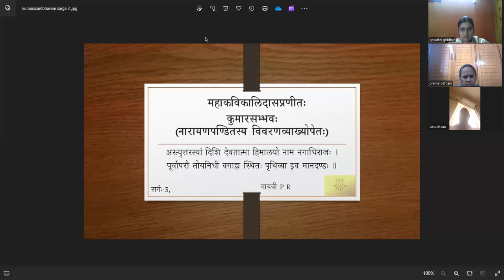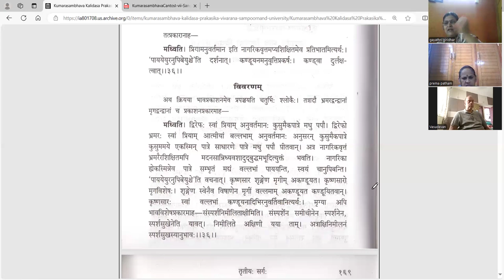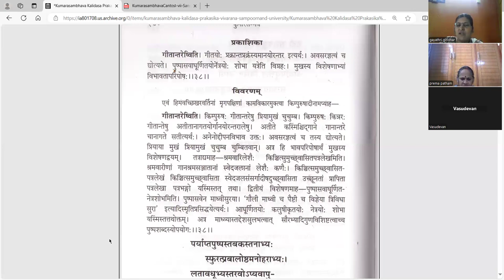कुमारसम्भवे तृतीयसर्गे - वर्गः १७ (सव्याख्यानम्)(Tamil)